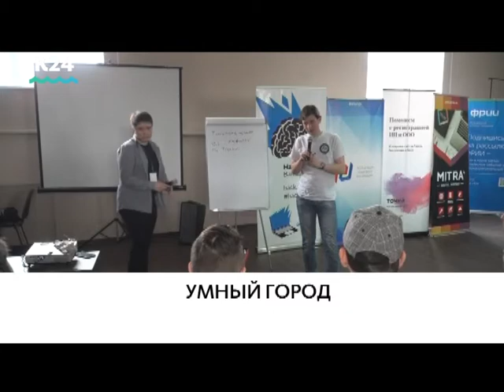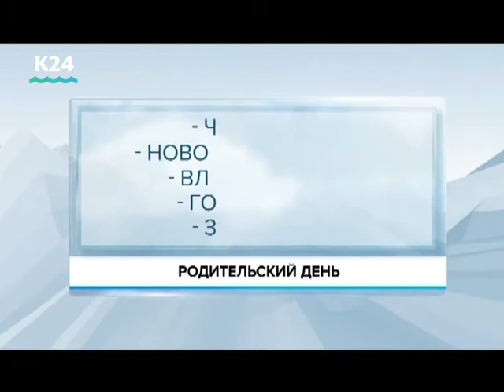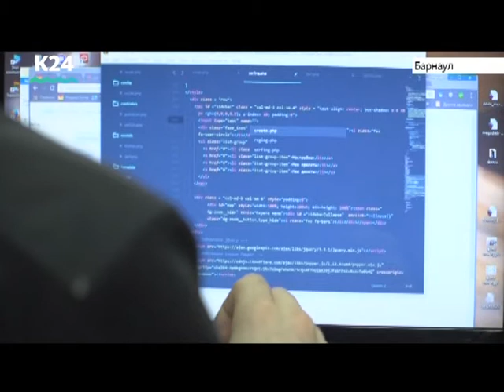Выпуск новостей в 10:00, 17 апреля